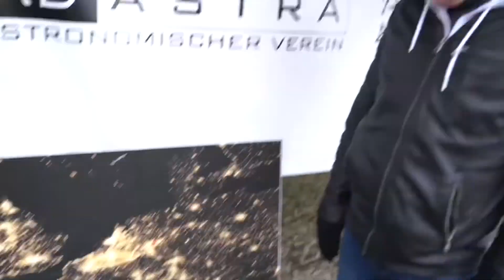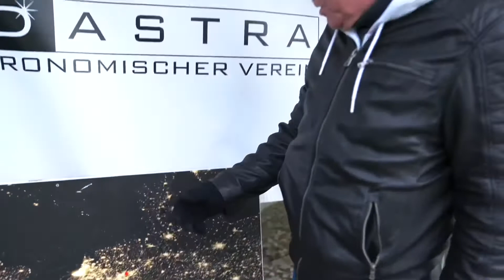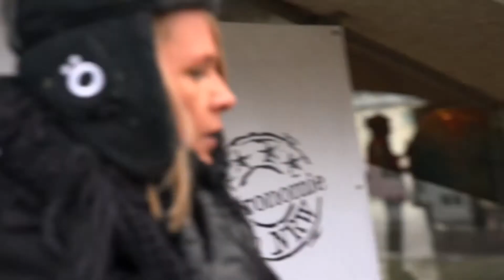Der Ultimative Teleskope-Check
*** Der Ultimative Teleskope-Check gemeinsam mit Ad Astra Bochum ***

Gemeinsam mit dem Bochumer Astronomieverein Ad Astra e.V. haben wir verschiedene Teleskope-Typen und deren Montierungsarten unter die Lupe genommen und möchten euch damit einen kleinen Überblick verschaffen.

Diese Serie wurde speziell für Instagram produziert und dort in sechs Teilen (Einführung plus Vorstellung von fünf Teleskopen) als Story-Serie Anfang Dezember gepostet. Entsprechend ist dieser Zusammenschnitt sehr lang und hat auch keine Zwischenbilder oder die besten Übergänge. Da uns aber häufiger Rückfragen zum Thema "Teleskope und eigene Himmelsschau" erreichen, wollten wir euch diese tollen Infos von den sympathischen Ad Astras natürlich nicht vorenthalten!

Aktueller Tipp für Himmelsbeobachterinnen: Am 21. Dezember 2020 steht ein tolles astronomisches Ereignis bevor, für das ihr unbedingt eure Teleskope oder zumindest Ferngläser bereit halten solltet! Die zwei Paneten Jupiter und Saturn werden sich in der so genannten Großen Konjunktion am Sternenhimmel (von der Erde aus betrachtet) annähern! Wohin ihr hier am Besten in Nähe zum Ruhrgebiet fahren könntet um dies ungestört zu beobachten und welche Teleskope sich besonders gut für die Beobachtung von Planeten eignen, erfahrt ihr hier!